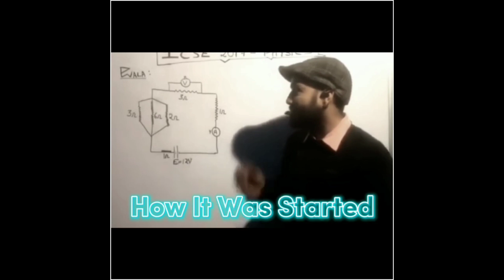alakh sir is our hero#physicswallah